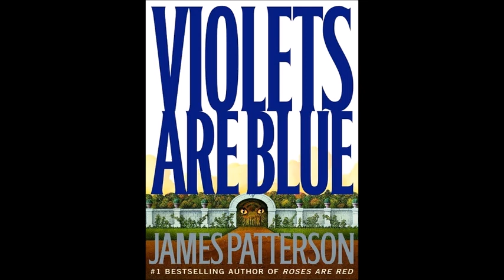Alex Cross 07 Violets Are Blue James Patterson2001 33